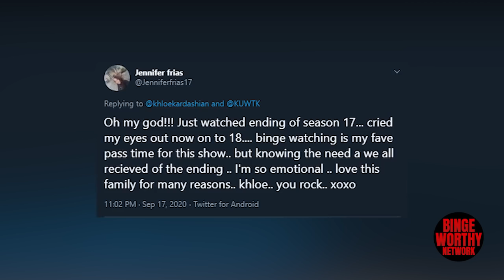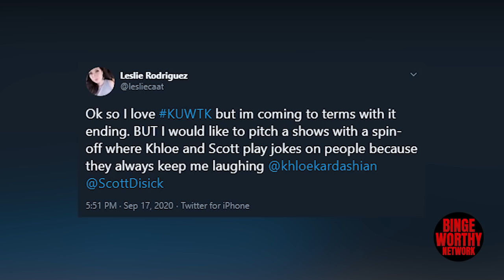Khloe Kardashian is taking 'KUWTK' is in TEARS... Here's Why.